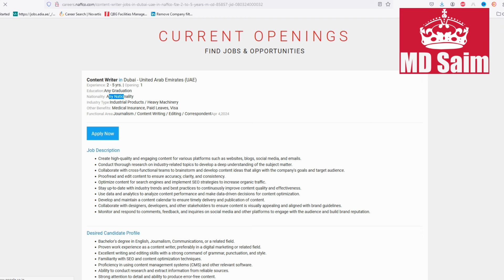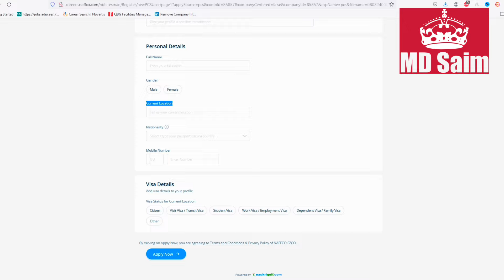Naffco Company Jobs In Dubai With Visa + Room + Transport